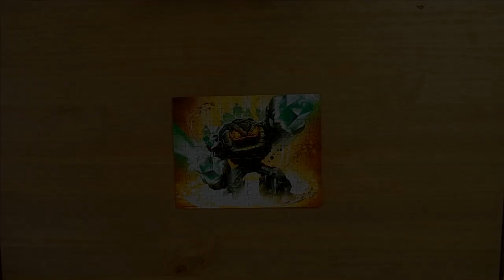skylanders prism break jigsaw puzzle 100 piece time lapse